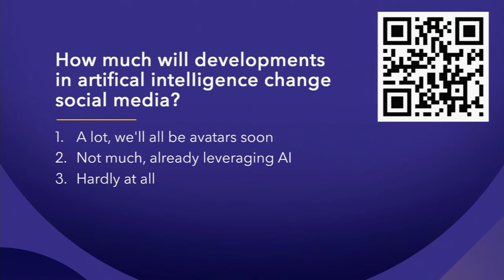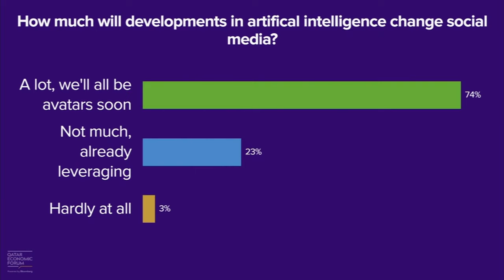TikTok CEO on the Video App’s Future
Shou Chew, CEO, TikTok discusses the company’s explosive growth, regulatory challenges, and the power of video content in the global economy with Bloomberg’s Caroline Hyde at the Qatar Economic Forum.  The government of the State of Qatar is the underwriter of the Qatar Economic Forum, powered by Bloomberg.